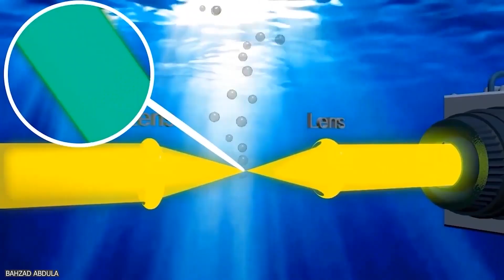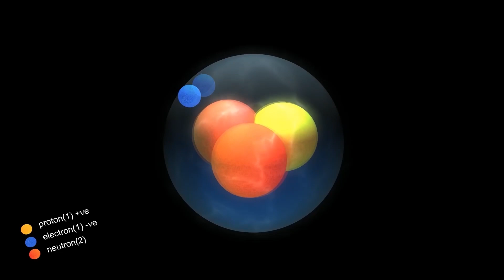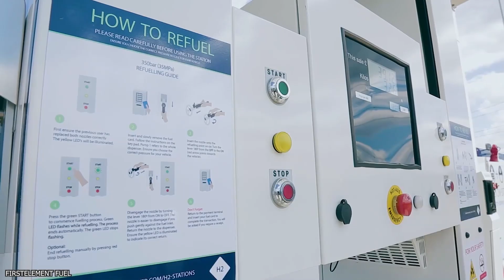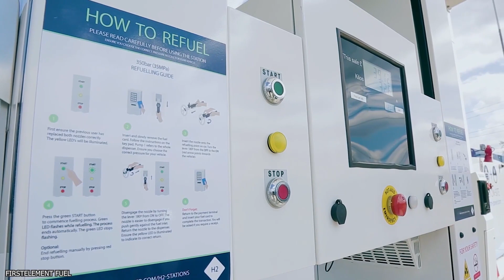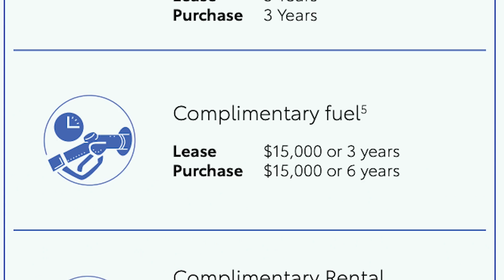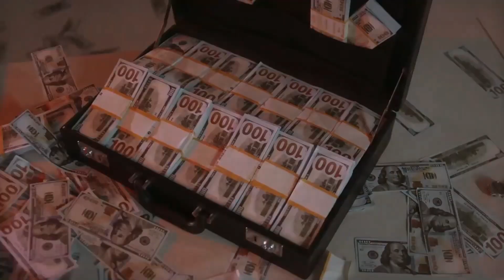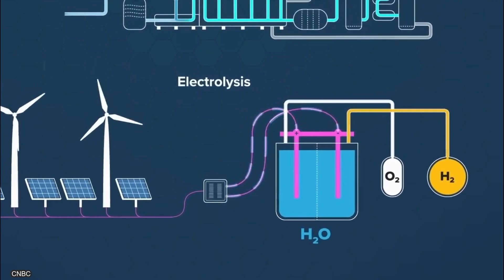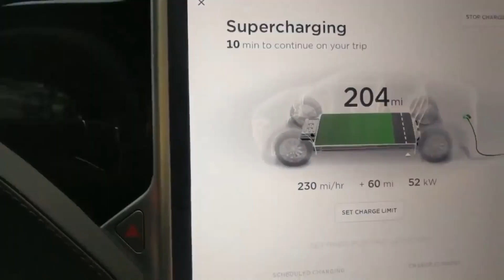Elon Musk : Truth about Hydrogen Cars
What does the Hydrogen fueled electric cars such as Toyota Mirai mean for our environment ?  Elon Musk Tesla & SpaceX CEO explain how difficult to make hydrogen, store it, and use it in a car, and Electrolysis how extremely inefficient energy process. How this future tech influence the climate change and global warming.

Hydrogen power is not new, and hydrogen vehicles have been around since the Ford Model A. Hydrogen fuel cells have been used for years by the military and NASA. Hydrogen is used as a rocket fuel and is dominant in buses and forklifts. Consumers may welcome hydrogen cars since they do not come with the range anxiety of electricity nor the expense of gasoline-fueled vehicles. Several manufacturers have recently been advertised as the future for passanger vehicles. There are 4 Hydrogen fuel cell vehicles available on the US. market right now. The cheapest one is the Toyota Mirai starting at $50.000 dollar and the most expensive is the Hydrogen Fueled more million dollars Electric HyperCar the Hyperion XP-1.

If the Hydrogen EVs would be faster and more fun to drive then maybe they might be worthy of concideration…. Right ? The 2021 Toyota Mirai goes from 0 to 60 in 9.2 seconds and reaches a blazing top speed of a 106 mph. Drivers won't have a problem merging onto the freeway or passing other cars, but you’re defenetly not gonna hit the dragstrip. While the Tesla Model 3 with the same price tag smoothly Tesla Model 3 0 to 60 mph in 3.0 seconds and finished the quarter mile in 11.5 seconds at 117.3 mph
However there is a Hydrogen EV  that can compete with the Tesla Model 3. Just take a look at the hydrogen powered Hyperion XP-1 which is claims to go from 0 to 60 in 2.2 seconds a top speed 220 mph and it cost more million dollars if its available for customers to buy. BUT still slower than a Tesla Model S Plaid 0 to 60 mph i 1.99 seconds that accelerate with 1.2 G and is 20% faster than freefalling.
If companies are gonna market Hydrogen EVs as green, you assume they are great for enviroment, but according Elon Musk it is not as green as people say they are.